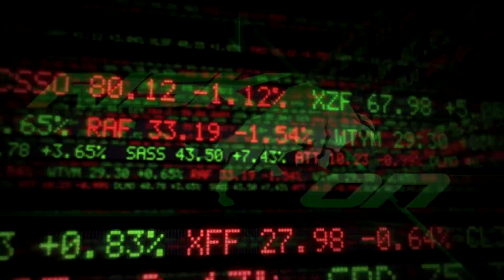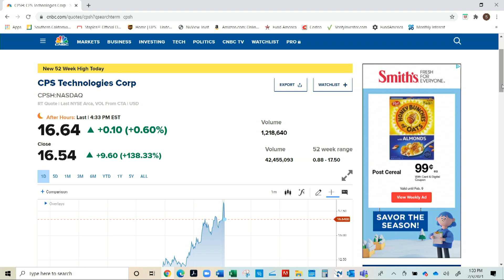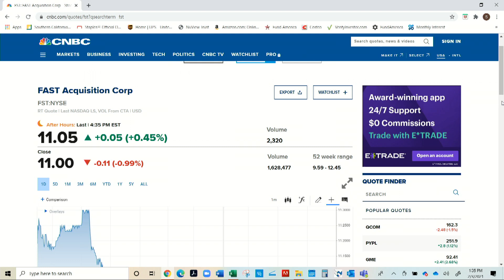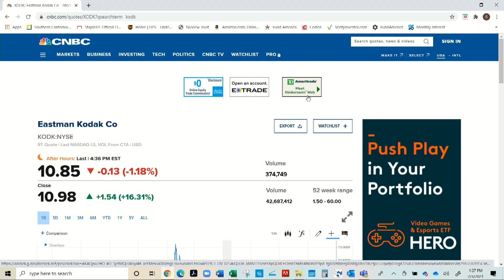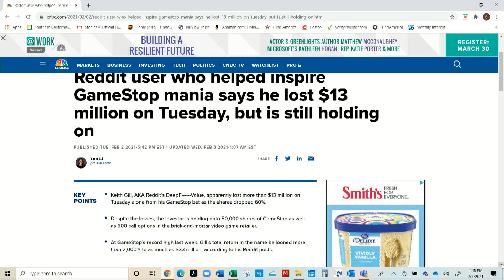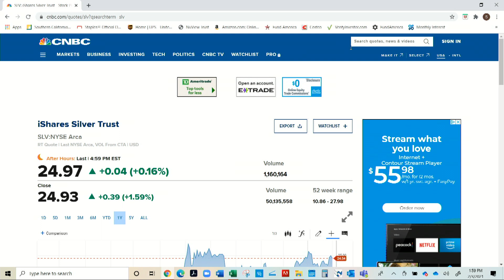“Risk On” Ep. 3 Todd & Jason - GameStop Stock Halves Again! - $SAVA - Oil $55 a barrel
Episode 3 Todd Ault and Jason Bartholomew cover topics ranging from; GameStop's Stock halves again! Mark Cuban calls for "Diamond Hands", Look at $SAVA, Full Tilt Poker commingling funds, and the run on the bank - OIL at $55 a barrel, Bitcoin and more!

TIMESTAMPS:
00:00 Intro
01:28 Market Update
03:00 Our view on Gamestop
03:40 WeBull vs Robinhood
05:24 Robinhood Controversy
07:26 Run on Full Tilt Poker Bank
08:05 How Will Oil Prices Affect Consumers?
10:50 Andrew Yang For UBI
11:54 CPSH
13:09 What Did They Trade Today?
17:04 Todd’s Company Mines Crypto "full disclosure"
17:28 Other Crypto Tickers we are looking at
18:28 Where Does Bitcoin Go From Here?
24:26 (Gamestop Continued)
26:20 What’s Happening With Poker?
28:04 Market Predictions
29:33 Robinhood Wide Open Again
31:59 Calling Out Redditor's
32:53 AOC and Ted Cruz Agree?
34:17 What to look forward to Tomorrow?